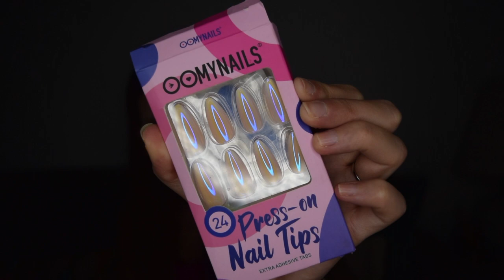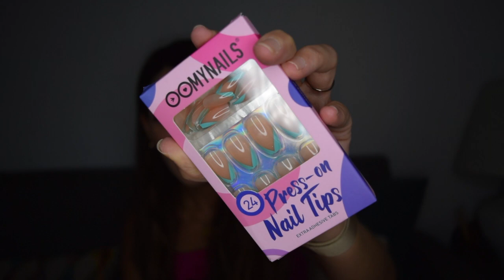OOMYNAILS ! Uñas nuevas al instante!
Y también a @oomynailsofficial

Os enseño cómo cambiar de uñas en un momento gracias a @OOMYNAILSOFFICIAL

Packs de uñas que enseño